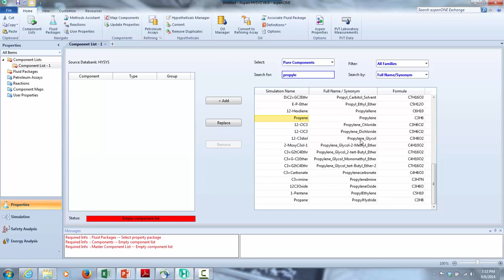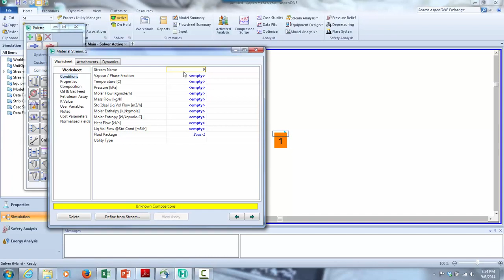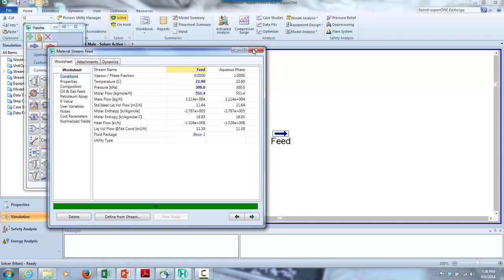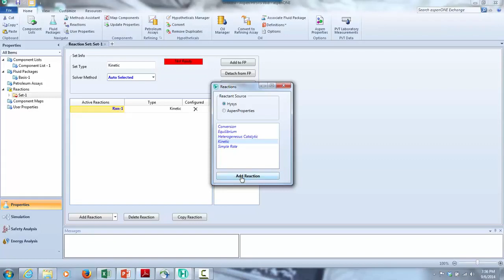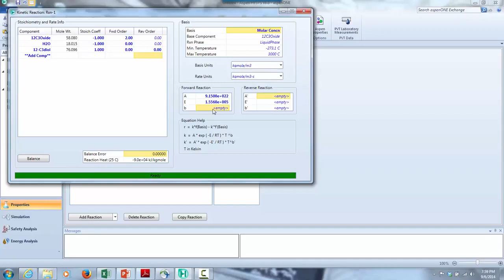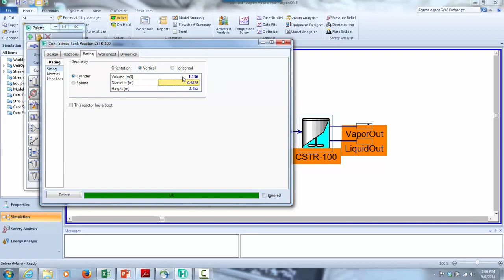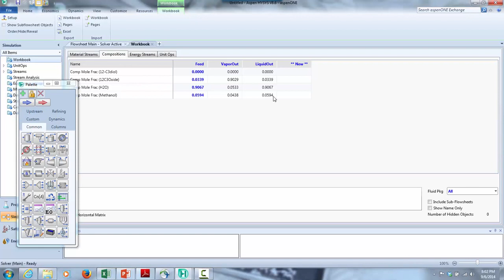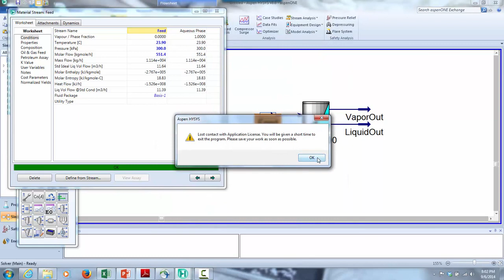Aspen hysys grade 5 CSTR example in HYSYS